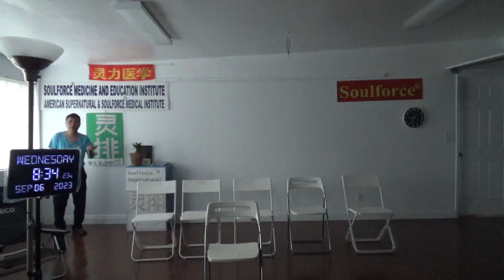12509，右下腿拉紧的感觉（一变形金刚退回天庭原产地）